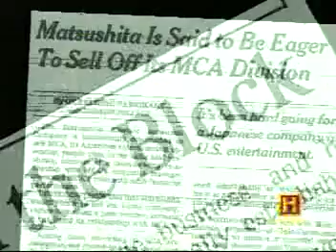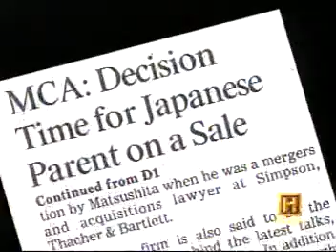Seagram/McDonalds [Big Deals - The Good, The Bad, & The Ugly] 8-3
Seagram/McDonalds [Big Deals - The Good, The Bad, & The Ugly] part 3 of 8.

Seagram buys MCA (1995).
McDonalds and Ray Kroc (1954).